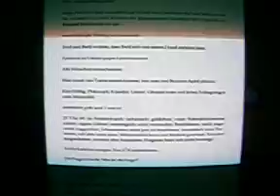kim helbig jahresausstellung staatliche akademie der bildenden künste karlsruhe 2013